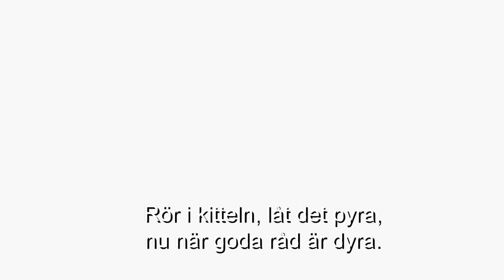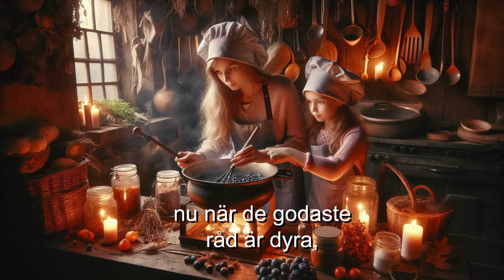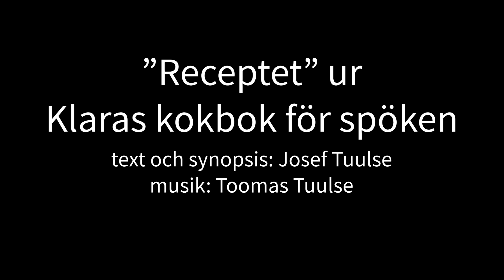Receptet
”Receptet” är en sång ur den kommande barnoperan Klaras kokbok för spöken. Klara och hennes mamma lagar en soppa till spöket Greve Frackola för att befria honom från en förbannelse.